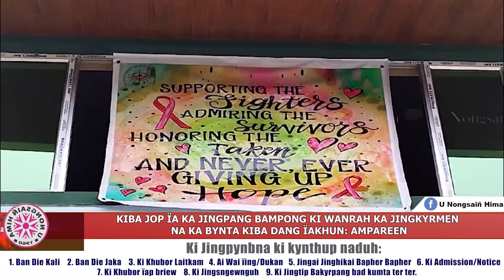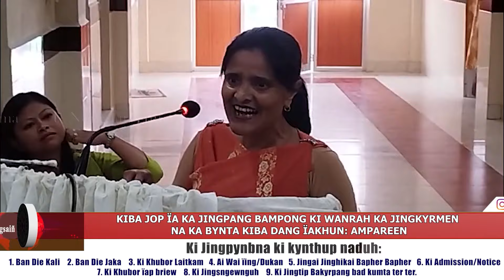KIBA JOP ÏA KA JINGPANG BAMPONG KI WANRAH KA JINGKYRMEN NA KA BYNTA KIBA DANG ÏAKHUN: AMPAREEN